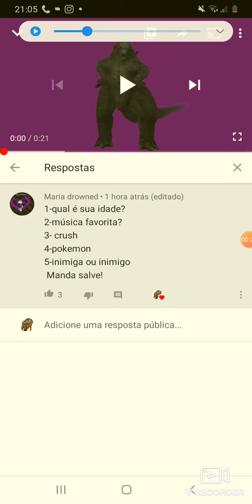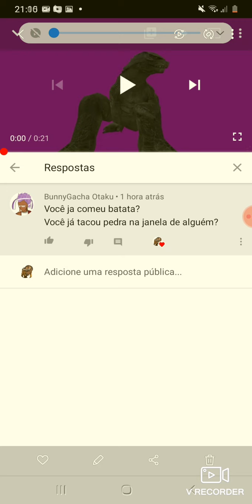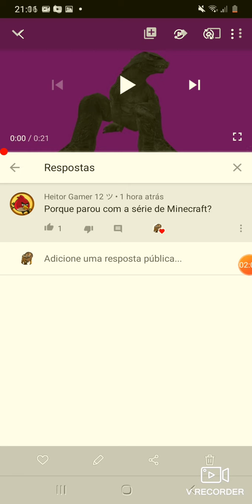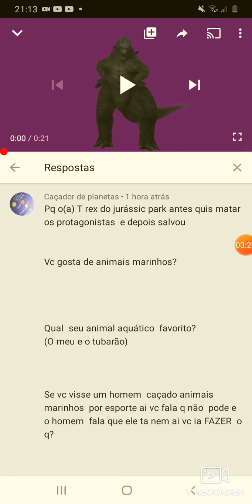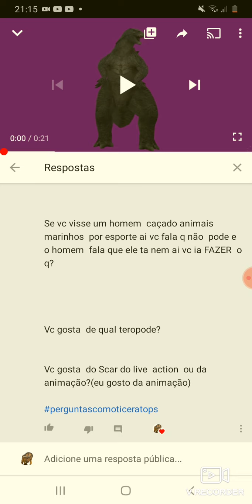Respondendo perguntas 3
AH,ah,favelado